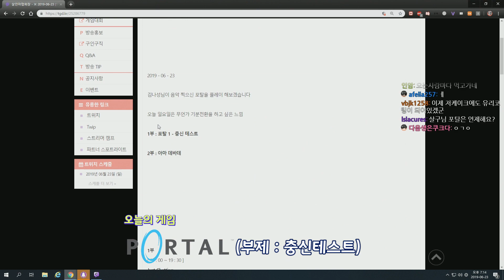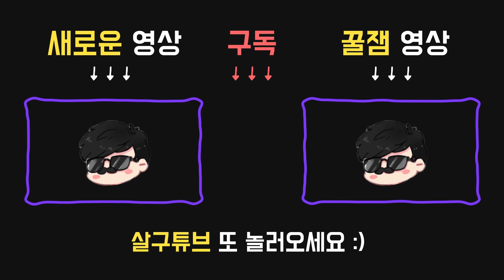신은 살구에게 피지컬 주고 지능을 빼앗은게 분명하다. - PORTAL 1 하이라이트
2019년 06월 23일 방송입니다.

BGM